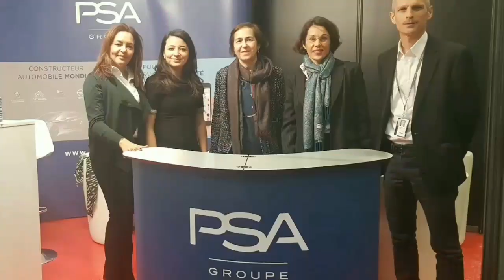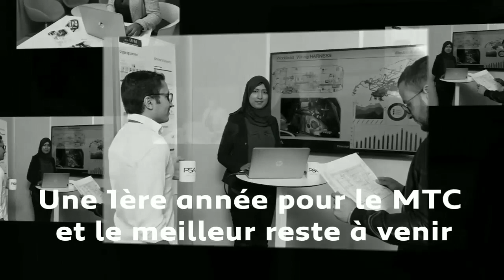GROUPE PSA : Le Morocco Technical Center souffle sa 1ère bougie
Le Groupe PSA vous ouvre les portes de son Morocco Technical Center et vous fait revivre toutes les étapes de cette belle aventure en images !